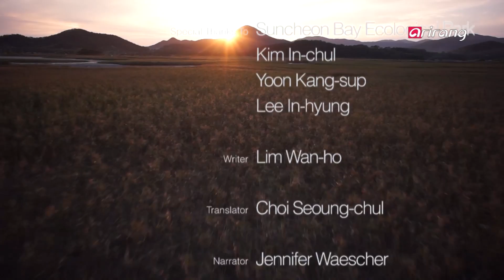Arirang Prime Ep201 The Opera of Suncheon Bay Synopsis 순천만 오페라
The Opera of Suncheon Bay Synopsis
A grand opera composed by a river, the sea and the moon is about to take place here at Sunchoen Bay. A huge, diverse community of creatures seldom known to the rest of the world, this is home to all forms of life from varied environments co-habiting side by side. Scenes of love, hatred, violence, and the struggle between life and death are all blended into one great drama here at the vast garden of the earth created and cultivated by the mother Nature for millennia.

순천만 오페라
강, 바다, 그리고 달로 이루어진 이 그랜드 오페라는 순천만에서 펼쳐진다. 거대하고 다양한 생명체들이 살아가는 공동체는 우리에게는 잘 알려지지 않은 곳이지만, 이는 자연의 섭리에 따라 다양한 생명들이 함께 살아가는 곳이다. 대자연에 의해 창조된 이 장엄한 정원에서 사랑, 증오, 폭력, 삶과 죽음 사이의 투쟁의 장면들이 한 편의 드라마로 연출된다!